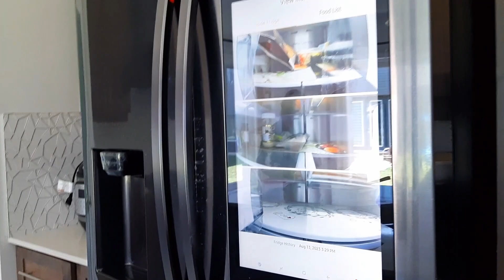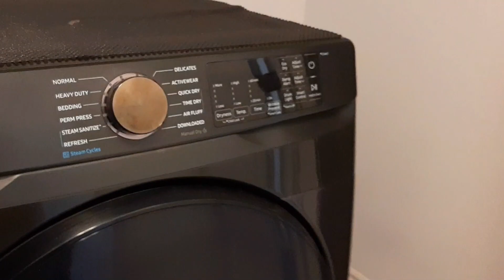කැනඩාවේ අපේ අලුත් ගෙදර | Shared home tour in Canada | Canada Accommodation | Sinhala Vlog 5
"Welcome to our cozy Canadian home! Join us on a captivating virtual tour of our shared living space nestled in the heart of Canada. From the moment you step inside, you'll be immersed in the warmth and charm of our carefully curated abode.

Explore the harmonious blend of modern design and rustic accents that reflect our unique personalities and cultural influences. Wander through the inviting living areas, glimpse into our personalized bedrooms, and take in the breathtaking views of the surrounding natural beauty.

Whether you're seeking design inspiration or simply indulging your curiosity, our shared home tour promises an intimate look at the comforts and delights of Canadian living."

I am a Sri Lankan student who is living in Canada and doing post graduate diploma at the Conestoga College, Brantford, Canada. In the meantime, as my hobby, I thought of bringing my life experiences with my hubby as Sinhala Vlogs in Canada.